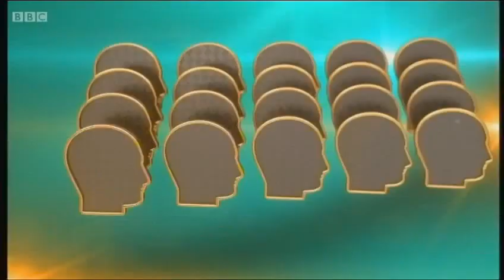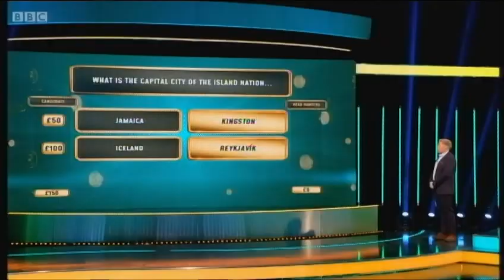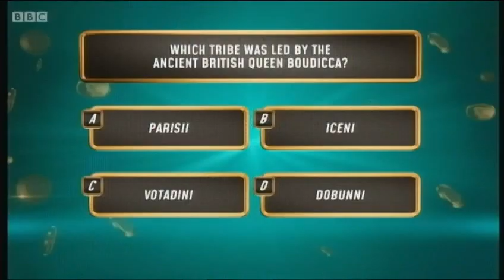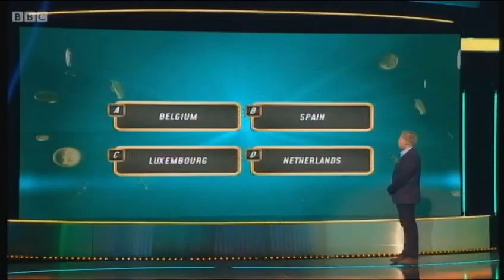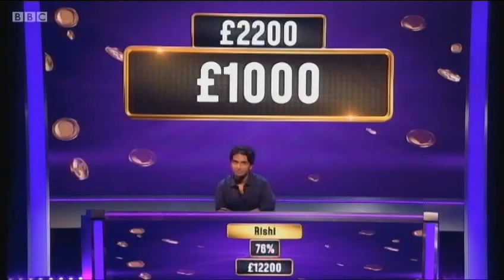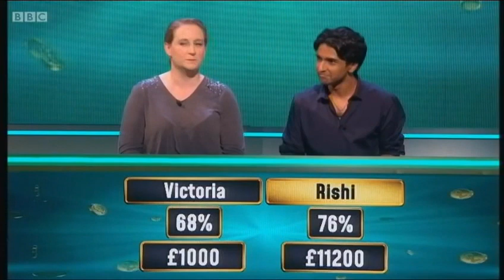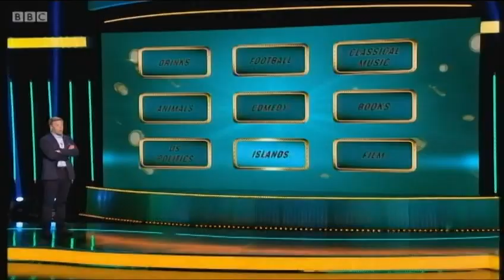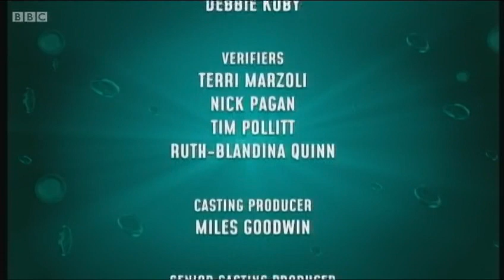Head Hunters - Tuesday 22nd October 2019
Episode 12
Copyright: Tuesday's Child Productions for BBC Scotland / Studios